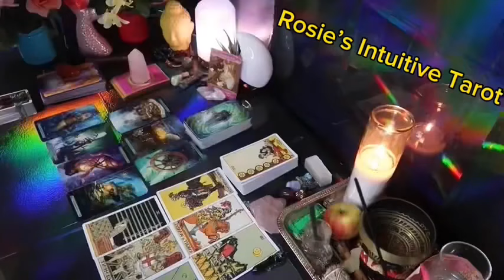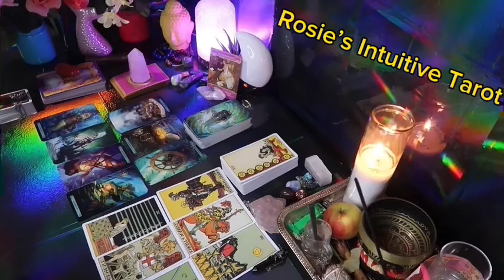LIBRA ❤️I AM TAKING ACTION TO WIN YOUR HEART ❤️ BACK❣️ GET READY FOR REUNION 💍JULY 2024 LOVE🤩🔥😍